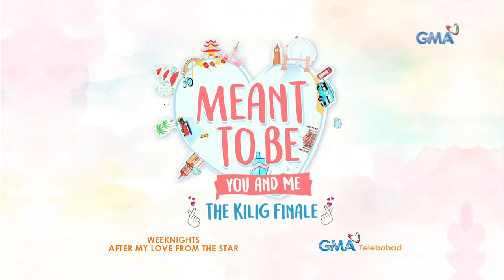Meant To Be Finale: It's a tie?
Sino ang gusto mong makatuluyan ni Billie?